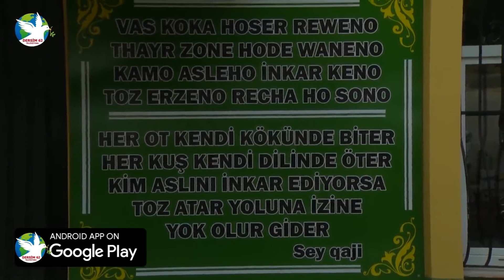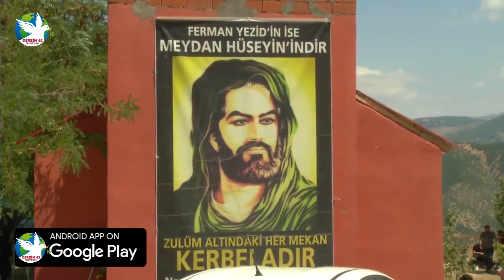Dersim 62 tv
Düzgünbaba